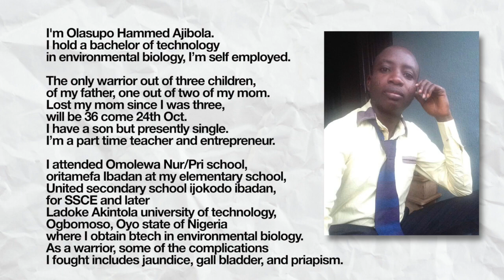A Stigma Around Sickle Cell in Nigeria. Discussion With Olasupo Hammed Ajibola